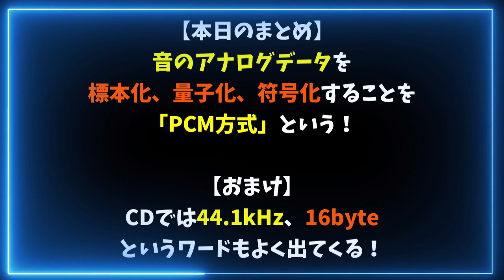【毎日情報3分用語】PCM方式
・2024年度第１回共通テスト本番レベル模試「情報Ⅰ」日本最速？で解説してみた！

・【後編】共通テスト同日体験模試「情報Ⅰ」講評と解説最終章。内容盛り沢山過ぎてタイトルつけられない・・・。

・【前編】2023年度共通テスト高2模試「情報Ⅰ」(2024年1月28日(日)実施) の講評

・【後編】2024年1月の同日体験模試と模試の「情報Ⅰ」を比較してみた。２つの模試に共通する点と優先的に勉強した方が良い単元とは？

・【情報Ⅰ】2023年度共通テスト高2模試全問解説(2024年1月28日(日)実施)

■動画情報
科目：情報Ⅰ